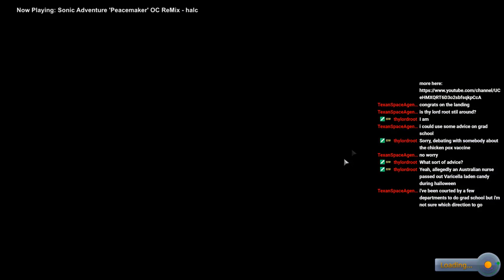Kerbal Space Program 1.8 Stock Career 19 - Teasing Blueberries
I get a contract to fetch blueberries from Duna, but first I have to deliver a base to the Mun and a satellite to Eve. Recorded during a Twitch livestream.